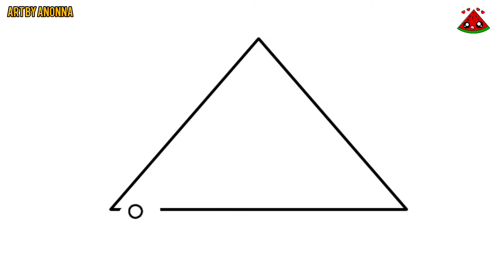How to Draw a Cute Watermelon Slice Easily Step-by-Step For Kids and Toddlers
Hi,